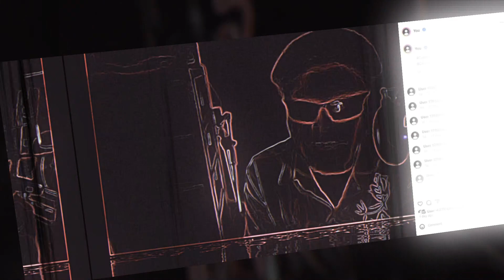Are Solar Storms Disrupting Our Health? The Surprising Effects of the Solar Maximum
Episode 75: Are Solar Storms Messing With Our Health? The Surprising Effects of the Solar Maximum

Right now, in November 2025, the Sun is putting on a spectacular show—erupting with solar flares, sunspots, and geomagnetic storms during the height of the solar maximum. But could these cosmic events be doing more than just lighting up the night sky? In this episode, we explore the intriguing question: Are solar storms affecting our sleep, mood, and health here on Earth?

We dive into the latest science, personal stories, and global reports of disrupted sleep, headaches, and mood swings during periods of heightened solar activity. While research hints at a possible link between solar storms and our well-being, the evidence is still up for debate. Tune in as we discuss what to watch for, practical self-care tips, and the mysterious ways our bodies might be connected to the rhythms of the cosmos.

💬 What are your thoughts on today’s topic? Share below!